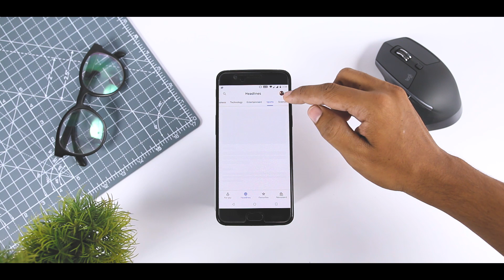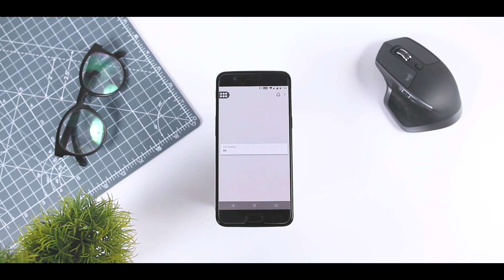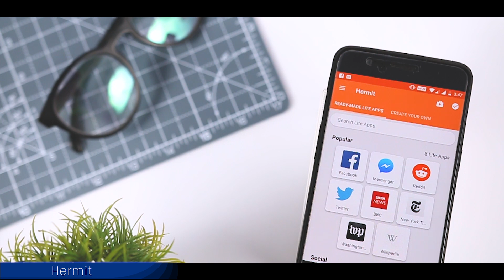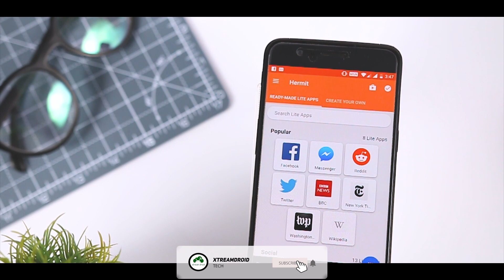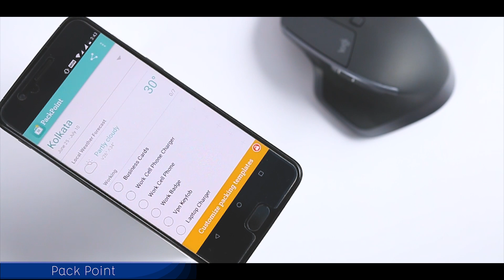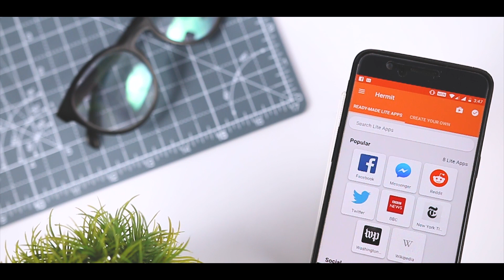Top 10 Best New Apps For Android - Top Free Apps 2018 (June)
A lot of apps are released in the span of one month. It can be near impossible to keep track of them all. In order to help you find only the best apps, I have assembled this list.

[Downloads]

1. Google News
2. Material Gallery
3. Siempo
4. Split wise
5. Relax Melodies: Sleep Sounds
6. Band camp
7. Hermit
8. Glitch Video Effect
9. Trendy
10. Pack Point